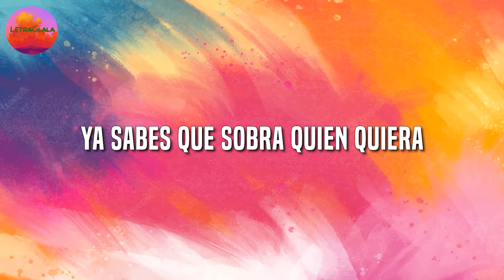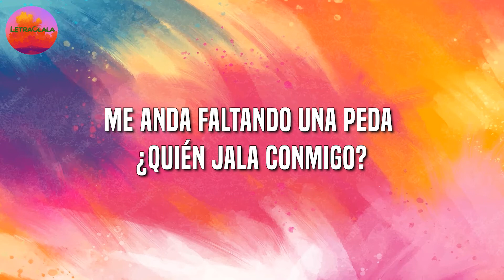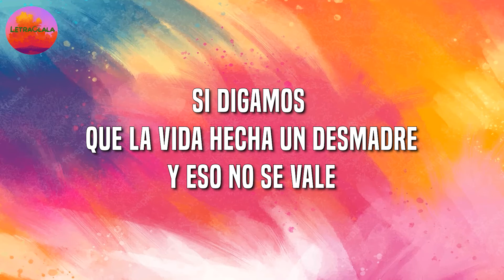Eden Muñoz - Chale (Letra)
🎤Letra ''Chale''

No quisiste
Hacer bien las cosas pudiste
Y ahora pensar en el desquite es prioridad
En la peda
Ya sabes que sobra quien quiera
Pues no anduviste con cualquiera, por aclarar
Me anda faltando una peda, ¿quién jala conmigo?
Chale
Firme
Una sacudida y puro p'adelante
Edén Muñoz
Chiquitita